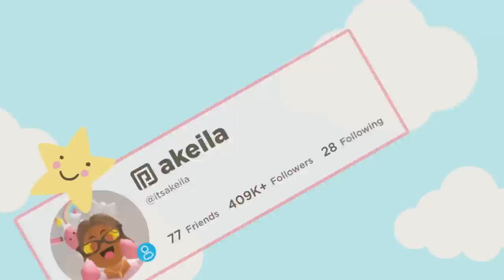Kids CHORES DAY! *THEY ARE IN TROUBLE* Roblox Bloxburg Roleplay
💖🌈hii akeilanators
🪣leo and lia are in BIG trouble for not doing their chores!

☁️instagrams
 itsakeila.yt

akeila.collins

☁️instagrams
 itsakeila.yt

akeila.collins